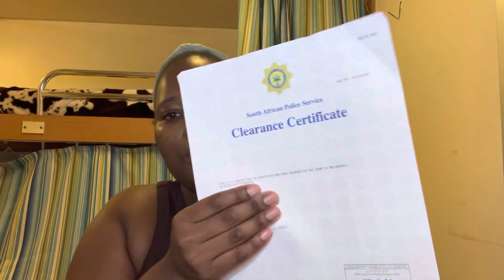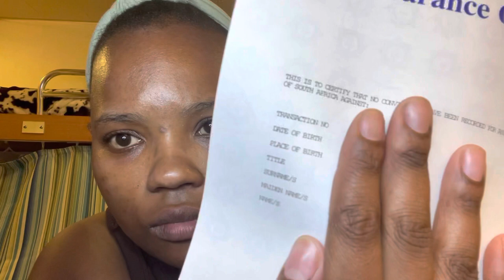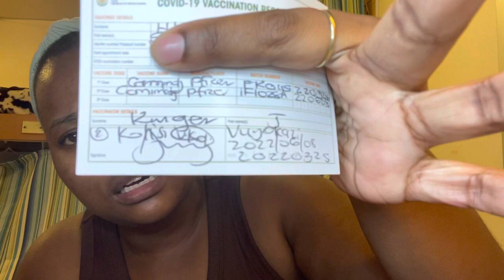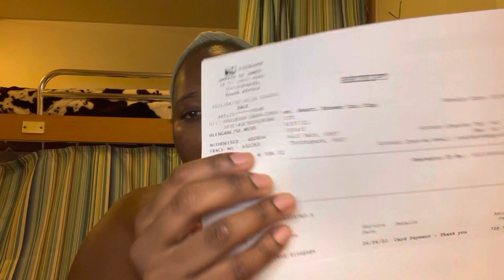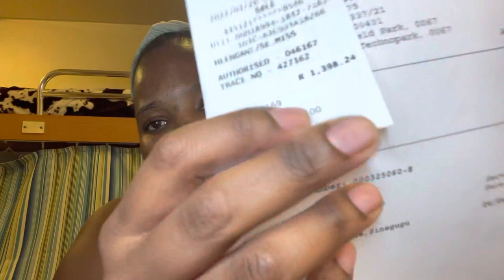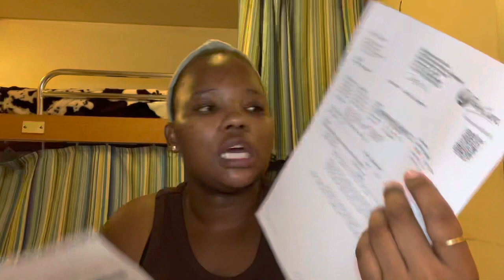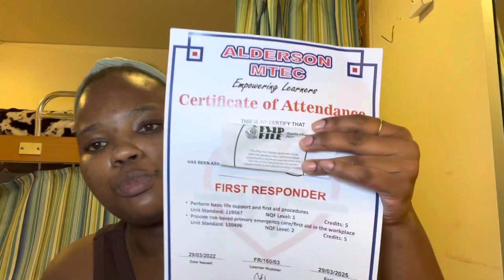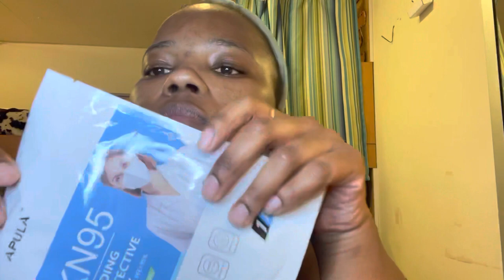HOW/ WHAT TO PREPARE FOR CRUISE JOBS: Documents, Medicals, Costs, Flights| Sinegugu Hlengane🇿🇦